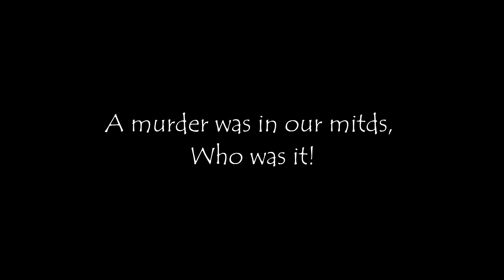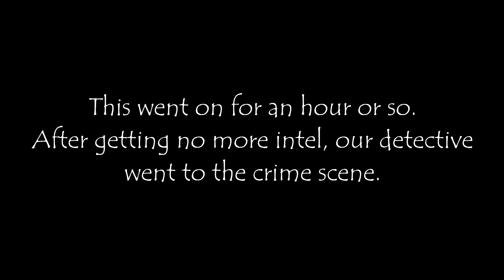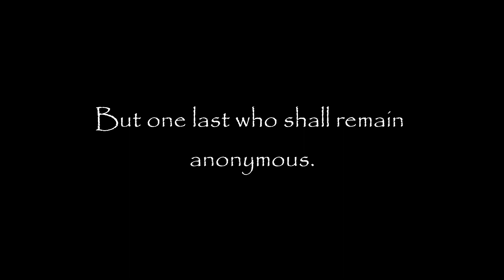Movie Maker Camp: In the Library with the Apple - Madeline (2023)